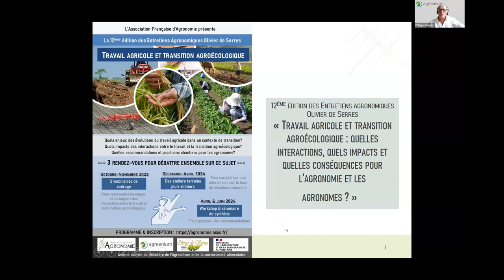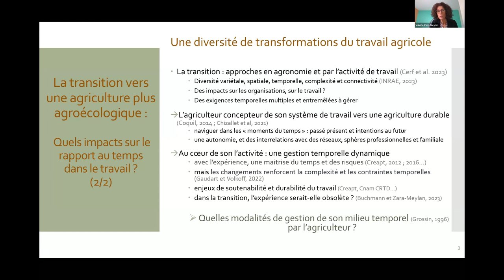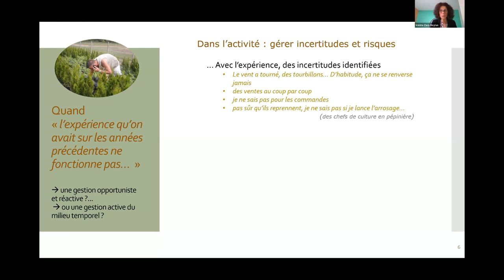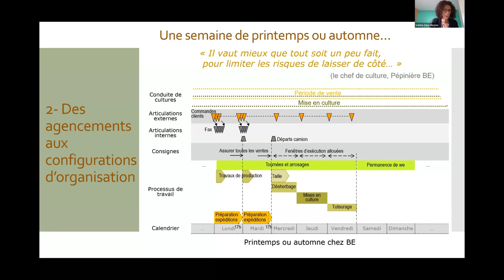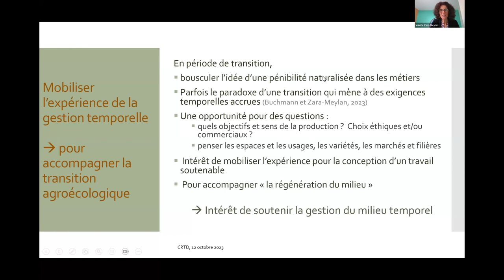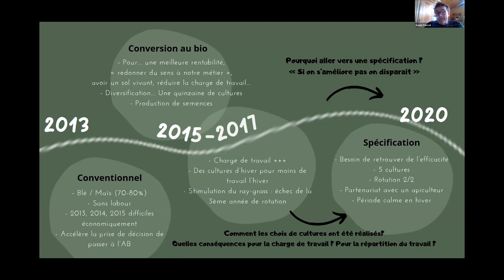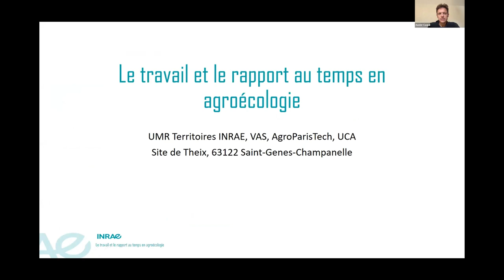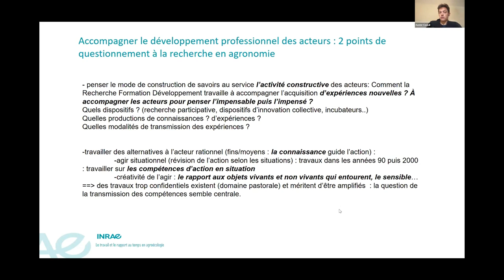Le travail et le rapport au temps en Agroécologie [Webinaire 3/5]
Dans le cadre de la 12ème édition des Entretiens Agronomiques Olivier de Serres (Travail et Transition Agroécologique), l'AFA (Association Française d’Agronomie), en partenariat avec Agreenium, le lycée agricole Olivier de Serres et le RMT Travail en Agriculture, a proposé une série de 5 webinaires de cadrage pour comprendre les enjeux et les impacts des interactions entre l’évolution du travail agricole en lien avec la transition agroécologique.

Ce 3ème webinaire aborde « le rapport au temps » :
Aller vers de nouvelles formes d’agriculture plus agroécologiques implique une grande diversité de transformations du travail de l’agriculteur au fil de la transition et qui sont à comprendre au prisme d’un enchevêtrement de temps multiples. Tout d'abord, les changements en termes de temps de travail de l’agriculteur interrogent l’évolution de sa charge de travail (en particulier le travail caché). Ensuite, les dynamiques temporelles qui organisent le travail de l’agriculteur sont bouleversées à plusieurs échelles : celle d’un agriculteur, d’un collectif ou encore d’un système de travail. L’agriculteur doit alors cheminer dans sa transition en tenant compte de ces dynamiques et possiblement en combinant des conceptions temporelles différentes pour faire progresser sa transition. De plus, les transformations qu’il met en œuvre sont pensées à court, moyen et long termes, parfois avec des objectifs considérés comme inatteignables dans le temps et qu’il construit progressivement, relativement à ses expériences, ses préoccupations et sa volonté relative au futur. Aussi, la transition agroécologique apporte son lot d'aléas et d'imprévus qui viennent questionner les repères temporels de l’agriculteur dans ses situations de travail qui peuvent parfois se matérialiser à travers un planning de cultures, un calendrier sur un mur, ou encore un cahier de notes.
Ce webinaire explorer les évolutions du travail de l’agriculteur qu’implique l’engagement d’un agriculteur dans une transition agroécologique sous différents angles : son temps de travail, les situations de travail dans lesquelles se mêlent des dynamiques et des échelles temporelles complexes et la mobilisation qu’il fait des différents moments du temps (passé, présent et futur) pour penser de nouvelles situations de travail.

Intervenants et discutants :
   - Valérie Zara-Meylan, Ergonome chercheur (CNAM)
   - Xavier Coquil, Ingénieur de recherche en Agroécologie (INRAE)
   - Et le témoignage de deux agriculteurs : Xavier Favrot et Laurent Raccurt (Grandes cultures, AB, installés dans l'Ain)

L’animation est réalisée par Marie Chizallet (Université de Paris)

Pour en savoir plus sur les Entretiens Olivier de Serres 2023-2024
L'Association Française d'Agronomie (AFA) est une association qui propose un espace d'échanges et de débats autour des pratiques agricoles et concepts agronomiques. Crée en 2008, elle rassemble aujourd’hui toute une communauté d’agronome de divers horizons (conseillers, agriculteurs, chercheurs, enseignants etc.) et se donne comme finalité de contribuer au développement et à l’adaptation de la discipline, tout en prenant en compte les nouveaux enjeux sociétaux. L’AFA propose régulièrement des webinaires, des débats thématiques, des ateliers sur le terrain et capitalise régulièrement les réflexions dans la revue « Agronomie, Environnement & Sociétés ».

Tous les travaux sont en accès libres sur notre site internet

& pour perpétuer cette diffusion libre des savoirs agronomiques, nous faisons appel à vos dons !